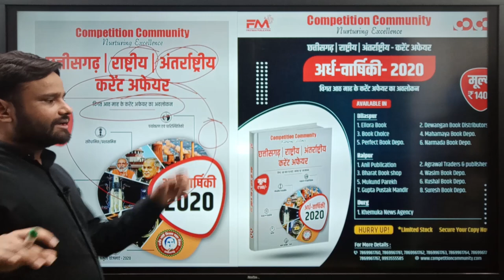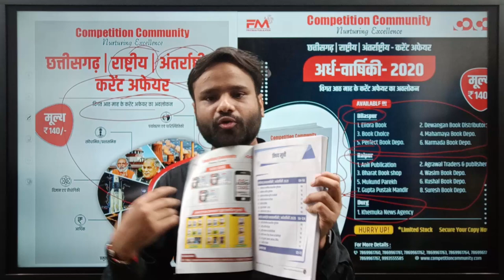छत्तीसगढ़ अर्द्ध-वार्षिकी करेंट अफेयर्स मैगज़ीन - 2020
छत्तीसगढ़ || राष्ट्रीय || अंतर्राष्ट्रीय अर्ध वार्षिकी करेंट अफेयर्स  मैगज़ीन - 2020

👉 अर्ध वार्षिकी- 2020

🎯 विगत 8 माह के करेंट अफेयर्स का अवलोकन

⏳ Hurry Up...! Limited Stock, Secure your copy now

👉  आपके नजदीकी किताब घर (Book Store) में उपलब्ध

CGPSC Mains Test Series 2020